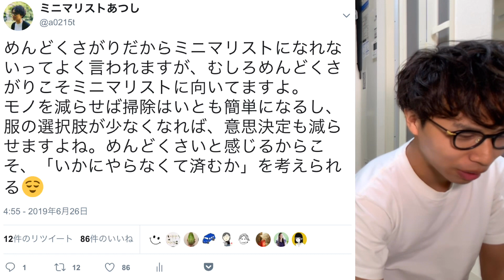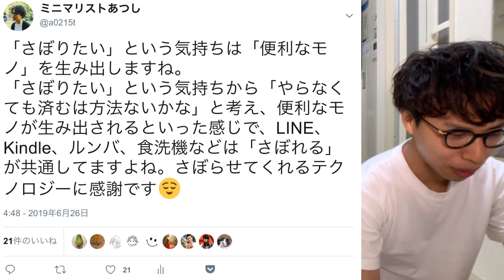めんどくさがりこそミニマリストに向いている話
めんどくさがりだからミニマリストになれないってよく言われますが、むしろめんどくさがりこそミニマリストに向いてますよ。
モノを減らせば掃除はいとも簡単になるし、服の選択肢が少なくなれば、意思決定も減らせますよね。めんどくさいと感じるからこそ、「いかにやらなくて済むか」を考えられる😌

大阪のコンパクトな部屋に住んでいるミニマリストです。
Twitterとブログでは、ライフスタイル、思考について発信しているので、ぜひチェックしてみてください😌